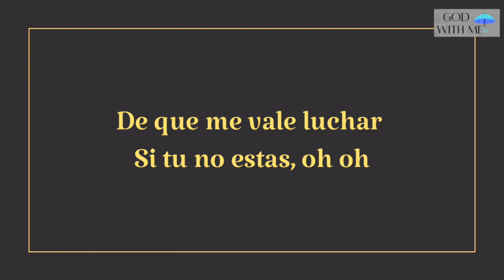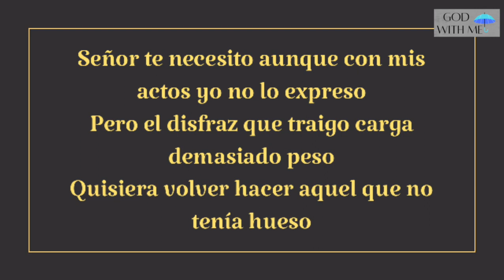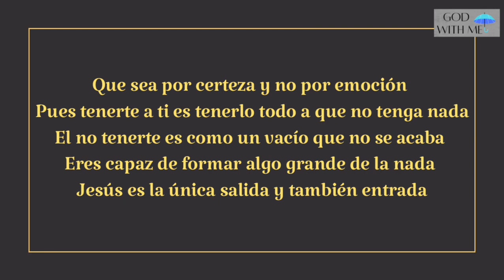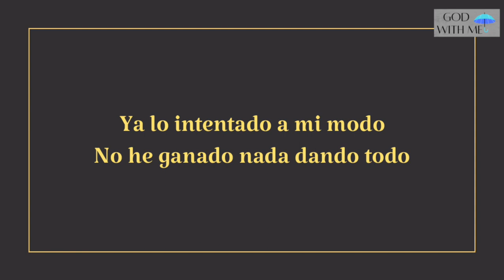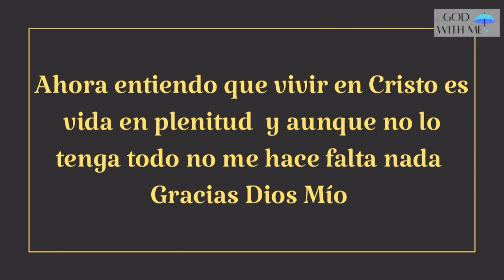Onell Diaz, Farruko - Incompleto ( Letra )